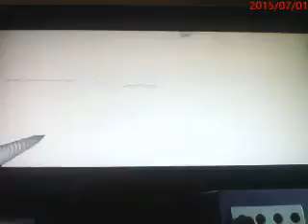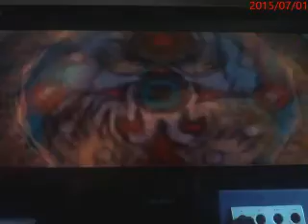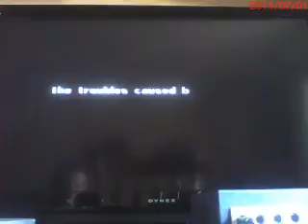LOZ: Majora's Mask Kokiri Sword Challenge episode 4: The Song of Time, & the Deku Mask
Dawn of the Final Day
-24 Hours Remain
~ML100